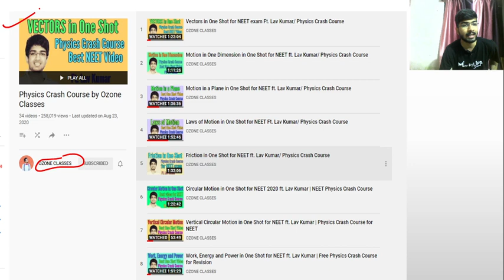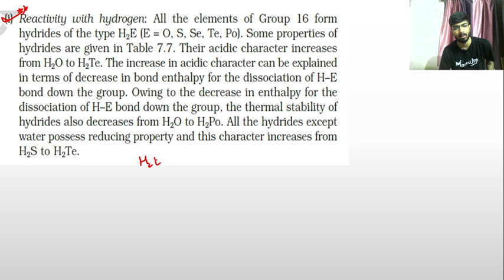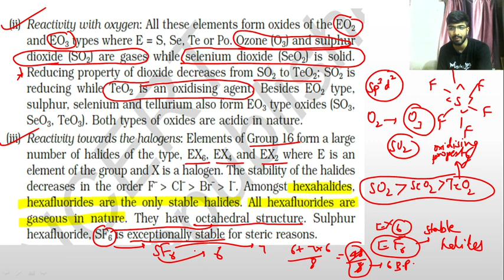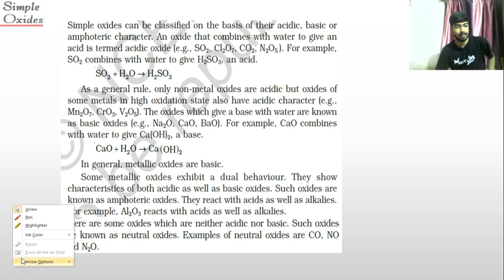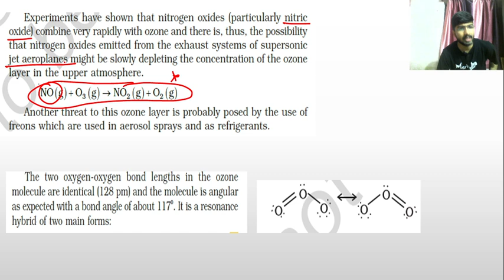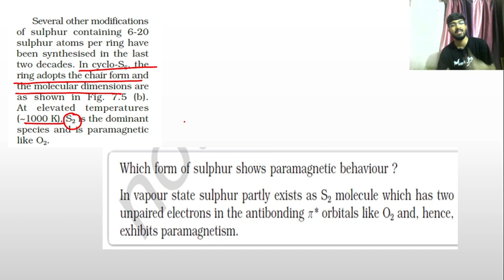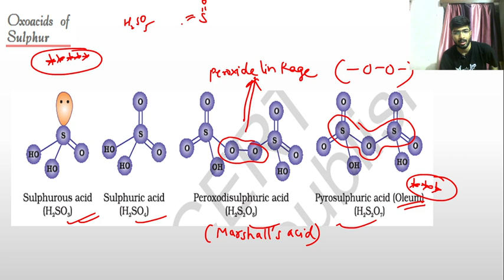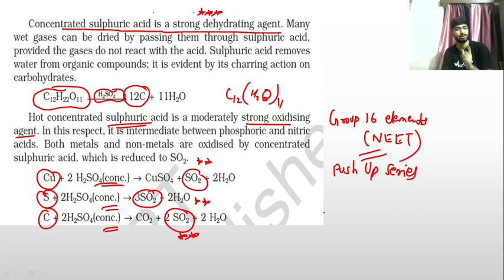Group-16: P-Block Elements | Inorganic Chemistry NCERT Lecture for NEET ft. Lav Kumar